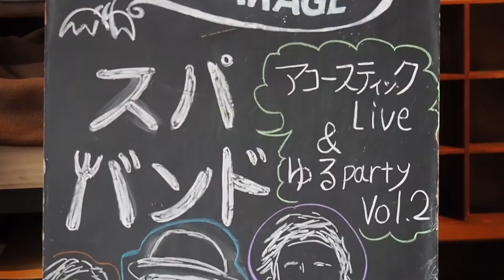【詐欺師】@渋谷Weekend Garage Tokyo-2017.10.21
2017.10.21に行われたLIVEより
【詐欺師】
●HP

＠spaband

オススメ!!!
スパバンド
2周年記念2daysLIVE‼
2017.12月
14（木）15（金）
@汐留BLUE MOOD
どちらも
open  18:30
start   19:30
charge  ¥3500

14（木）の
ご予約はこちらの
e+です

15（金）の
ご予約はこちらのe+です

《2days両方来ちゃうツワモノ特典!!ヒミツのCDあげちゃうyo》

当日魚をさばきます‼

おしゃおも系soulバンド【スパバンド】
《メンバー》
Key.           佐藤スパゲティ俊介
Vo.            ババチャン
Sax.          福島哲平
Gt.            中丸axnあつお
Ba.Vo        ダディー直樹
Dr.            田村胸騒ぎ賢作

《今回のゲストメンバー》
cho.若島　史佳

Camera.Rimiko
Directed by Spaband

《What is スパバンド》

リーダーであるキーボディスト=佐藤スパゲティ俊介率いる6人組+@のソウルファンク・バンド
高度な技術に裏打ちされた演奏をバックに、日常生活のミニマルな悲哀をコミカルな歌詞に 乗せソウルフルに歌いあげる。
LIVEには毎回様々なゲストボーカルやダンサーが参加している

今後のスパバンドのLive スケジュールはHPでチェケラ！！

各配信サイトにてオリジナル曲を配信中!!
チェケラ